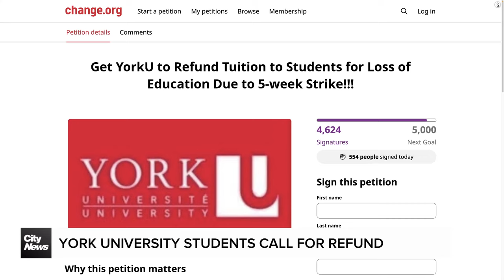York University students call for refund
A petition signed by almost 5,000 people demanding for a tuition refund due to the ongoing strike. Shauna Hunt has the details.